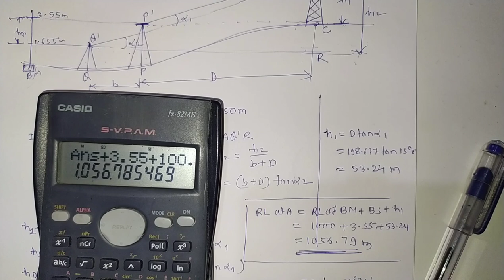Q.03/easiest way to understood Numerical Based on Trignometric levelling in hindi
trignometric levelling ke numerical ke videos yaha par dekh sakte hai